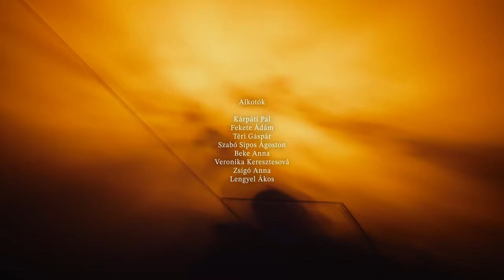Kárpáti Pál: Hogy a barátaim egyszer végighallgassanak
Alkotók: Kárpáti Pál, Fekete Ádám, Téri Gáspár, Szabó Sipos Ágoston, Beke Anna, Veronika Keresztesová, Zsigó Anna

trailer: Ofner Gergely